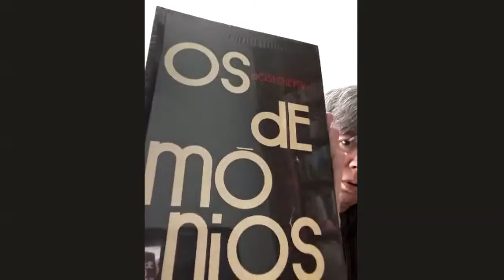Babel Poética e Literária - Aula 11 (19.10.2021) - Prof. Oleg Almeida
Título: Dilemas da tradução literária.

Aula 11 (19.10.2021) – Prof. Oleg Evguénievitch Andréev Almeida (Oleg Almeida)

Resumo: Propõe-se a discutir, durante a aula, as questões seguintes:
- Tarefas profissionais do tradutor literário, contexto geral em que ele trabalha, aspectos éticos de suas atividades;
- Diferenças entre vários tipos de traduções (técnica/artística, direta/indireta, prosaica/poética, “tecnologicamente precisa”/criativa) e escolhas feitas pelo tradutor;
- Dilemas enfrentados pelo tradutor literário (espírito versus letra e similares) e resultados de seu trabalho.
Referências: DELISLE, Jean. La traduction littéraire ou l’art de « faire refleurir les déserts du sens ». Caleidoscópio: linguagem e tradução, volume 1, número 2, Brasília, 2017, pp. 14-33.